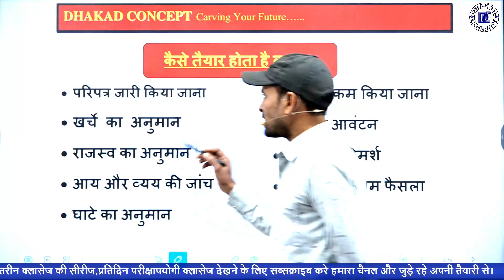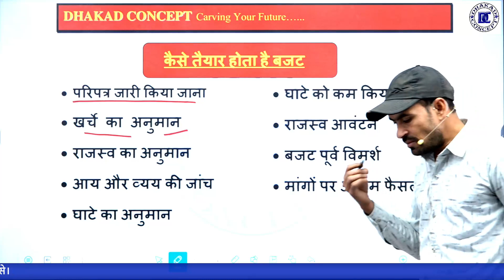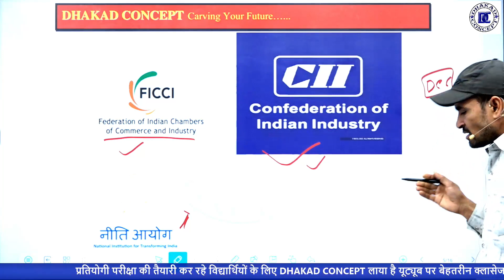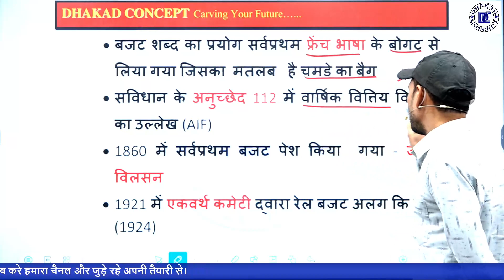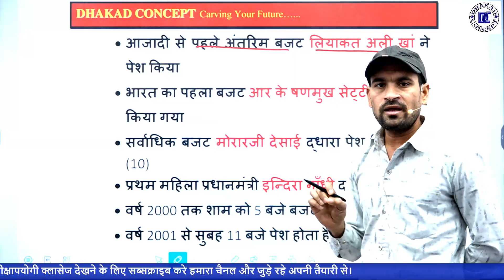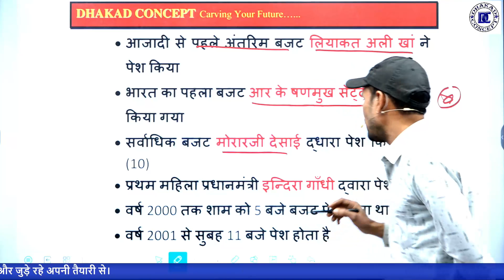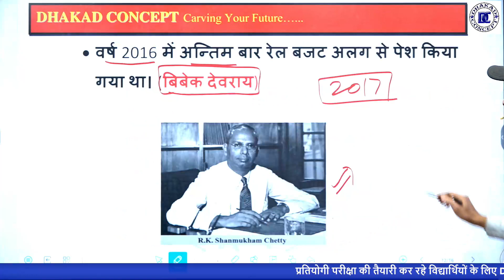कैसे बनता है - बजट ? || क्या होती है निर्माण प्रक्रिया ? || MUKESH MANDIA SIR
प्रतियोगी परीक्षा की तैयारी कर रहे अभियार्थियो के लिए खुश खबरी ||
आगामी  भर्ती परीक्षा हेतु DHAKAD CONCEPT लाया है मॉडल पेपर सीरीज, इसमें आप अपनी परीक्षा से पहले एक बार अपने सम्पूर्ण पाठ्यक्रम का रिवीजन MCQ प्रशोत्तरी के माध्यम से कर के अपनी तैयारी को जांच सकते है।
परीक्षा से पहले एक और परीक्षा, जुड़िये इस क्लास से और जांचिए अपनी तैयारी को ||

KEYWORDS -
BUDGET KYA HOTA HAI .
BUDGET NIRMAN KAISE HOTA HAI ,
BUDGET NIRMAN KI PRAKRIYA
BUDGET KE FACTS
BUDGET KE ROCHAK TATHY
WHAT IS BUDGET
FACTS OF BUDGET